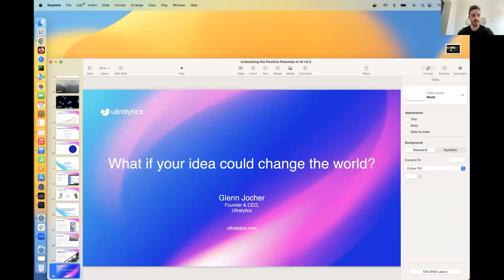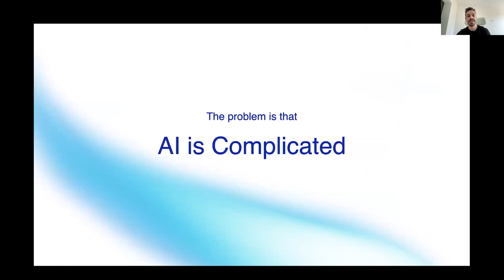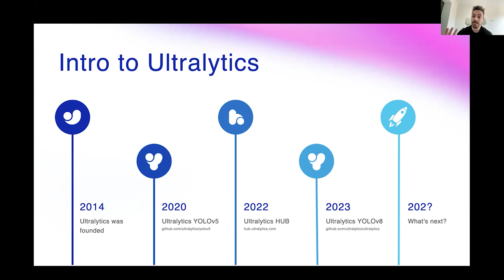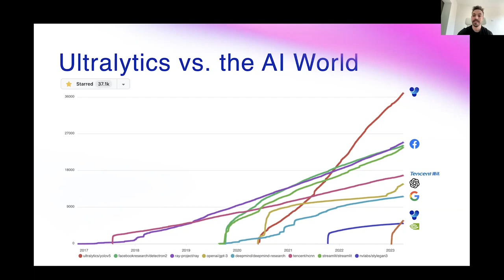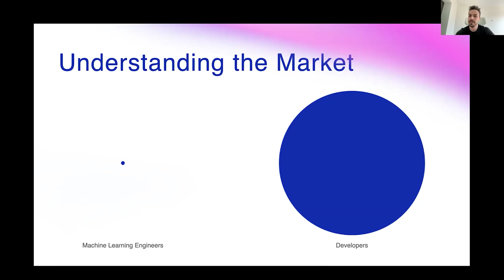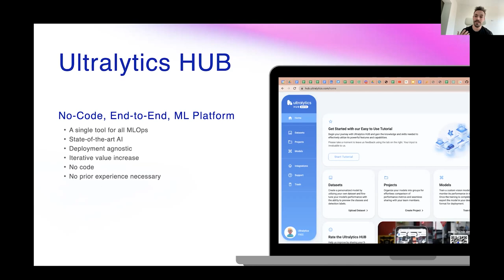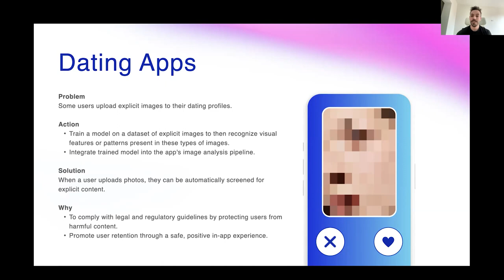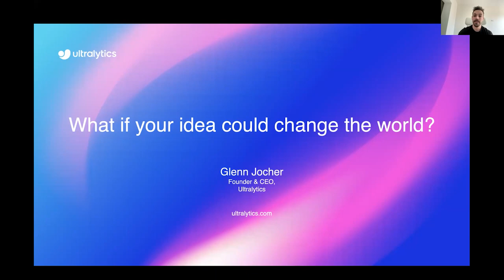Unleashing the positive potential of AI | Glenn Jocher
With the AI boom come the big AI players trying to cash in on this new technology and take control of the market. Unfortunately, that discourages a future in which everyone can benefit from the ability to create AI solutions for their own unique problems. That's why Glenn Jocher's YOLO model is open source, and has been implemented in some truly creative use cases.